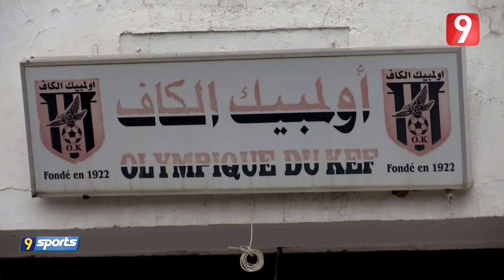Attessia Sport S03 Ep47 P03